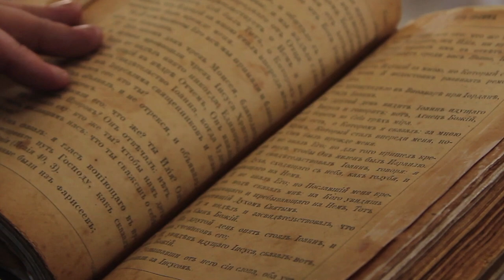TOP PLACES TO VISIT IN ROME - The 12 Coolest Places to Visit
If you're looking for a fun and exciting city break, then Rome is the place to go! In this video, we'll shares some of our favorite places to visit in Rome, including the Spanish Steps*, Baths of Caracalla, the Vatican Museum, St. Peter's Basilica, Piazza Navona, the Pantheon, the Roman Forum, and the Trevi Fountain.

No matter what your interests are, there's sure to be a place in Rome that you'll love! From the beautiful Spanish Steps to the awe-inspiring Vatican Museum, these are the top places to visit in Rome. Let us show you around and make your Rome trip unforgettable!

*Spanish Steps - From Aug 2019, sitting on Rome's Spanish Steps Is Forbidden and will be subjected to penalties.

Welcome to Travel Tempo and on this travel channel, you will find videos for travel inspiration to aid your holiday travel plans. Travel and explore with us through many amazing travel destinations from most visited countries in the world or explore natural wonders that Mother Nature has to offer.

0:00 Introduction
1:13 Catacombs of Rome
2:11 The Spanish Steps
3:14 The Vatican museum
4:09 St Peter's Basilica
5:16 Piazza Navona
6:04 Baths of Caracalla
7:08 The Pantheon
8:01 The Sistine Chapel
8:54 Palatine Hill
9:51 Roman Forum
10:56 The Trevi Fountain
11:56 The Colosseum